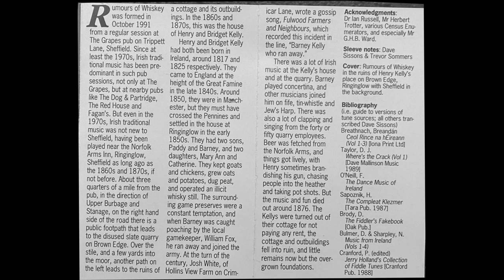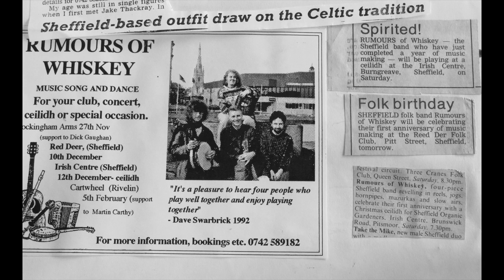Rumours of Whiskey - Dominic's Mazurka